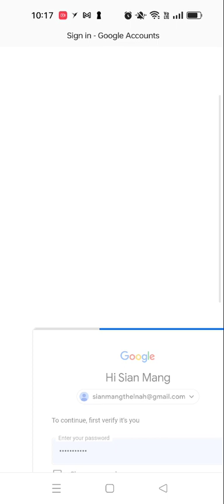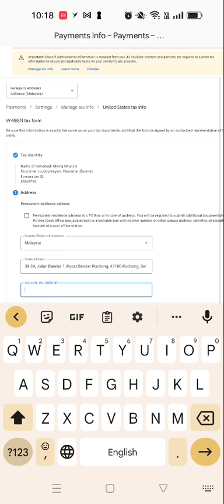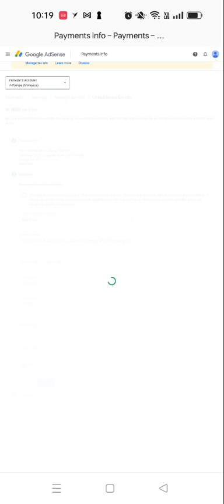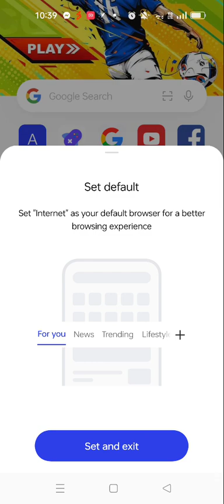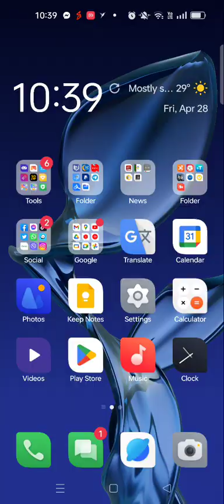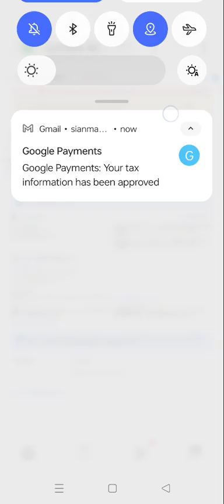How to fill Adsense Tax Form / Adsense Tax Form ဖြည့်နည်း